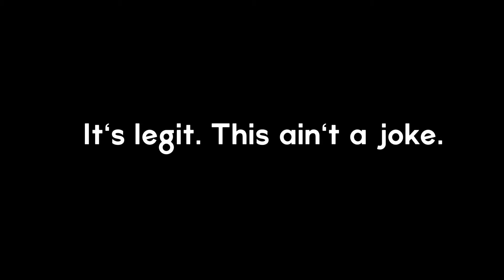KFC JUST SAVED 2020!